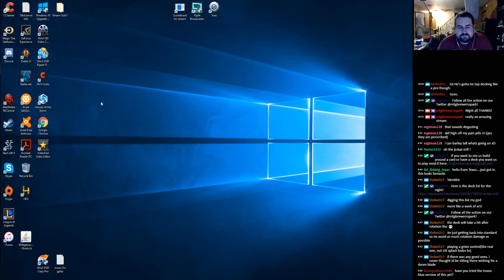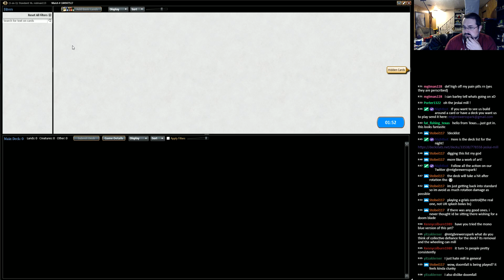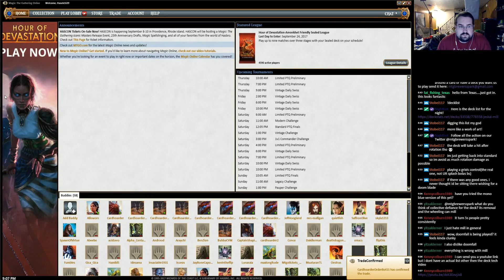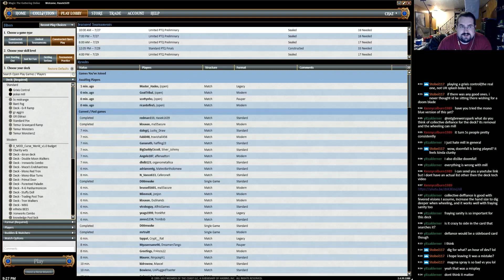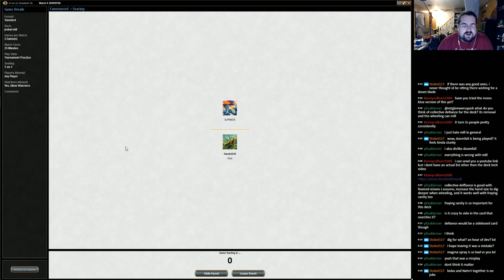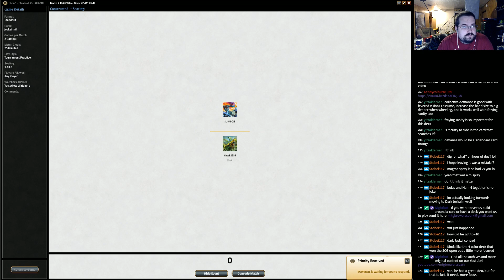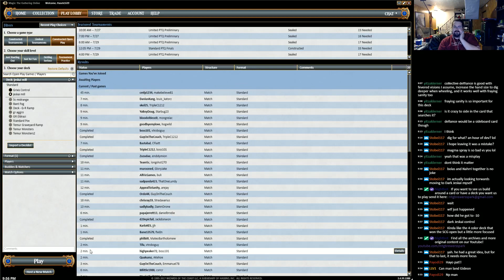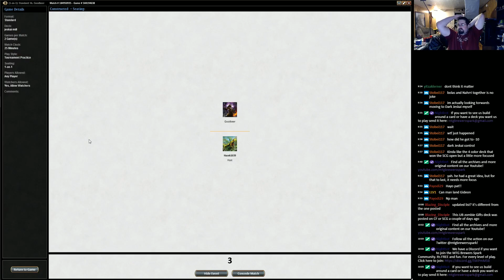Jeskai Mill in Standard!